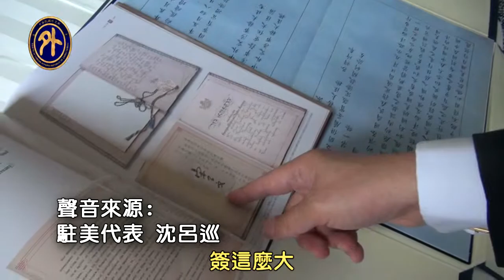華工在美法據 沈呂巡提史料